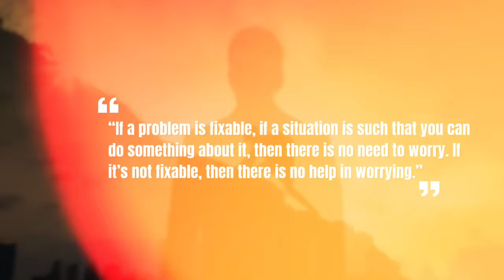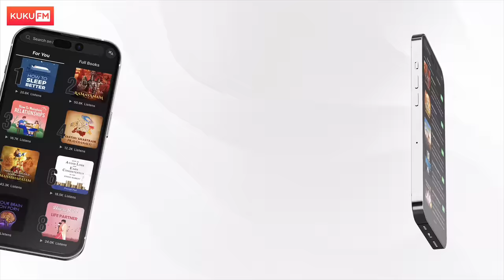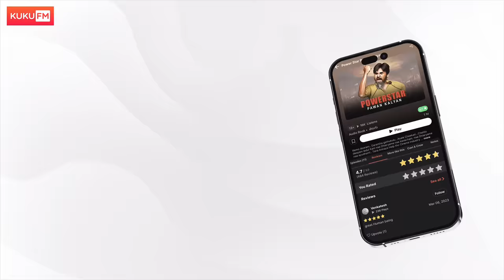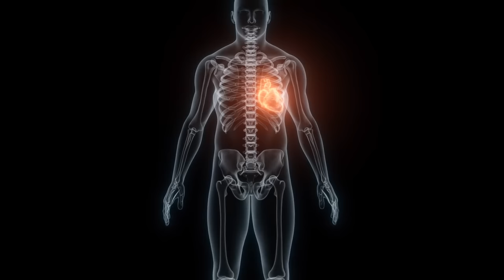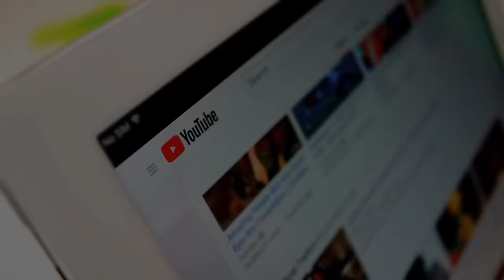Try This For 7 Days 🔥 అద్భుతమైన మార్పుని చూస్తారు | Telugu Geeks